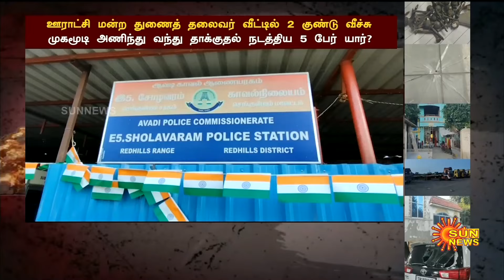Shocking incident near Chennai | Rowdy's | Masked people? | Sun News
சென்னை அருகே ரவுடிகளுக்கு இடையே நடந்த அதிர்ச்சி தாக்குதல்..முகமூடி அணிந்து வந்த அந்த 5 பேர் யார்?

போலீசார் தீவிர விசாரணை | Sun News